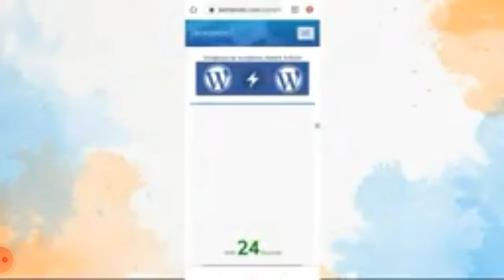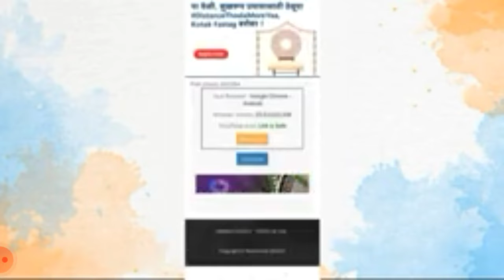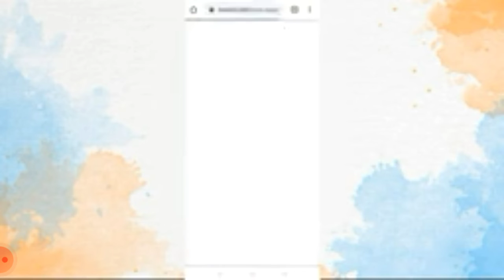how hack free fire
how to hack free fire 2021
how to hack free fire headshot
how to hack free fire max
how to hack free fire autoheadshot
how to hack free with out ban
how to hack free fire I'd with out phone number and password
how to hack free fire I'd with uid number 2021in hindi